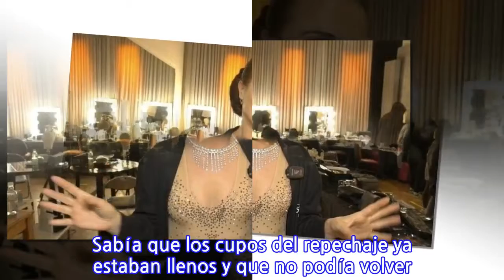“¡Dije que sí!”: Amaya Forch anunció que competirá en el repechaje de “The...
Tras un exitoso paso por el programa de tributo a las estrellas en Mega, donde deslumbró con su imitación a Palmenia Pizarro, la destacada actriz vio su trabajo frustrado en forma inesperada durante el capítulo que fue emitido este viernes, donde quedó eliminada después de una reñida gala en la que compitió con Pastelito y Andrés Saéz.Luego de que los fanáticos lloraran por su partida de “The Covers”, Amaya Forch sorprendió durante el inicio de la tarde de este domingo al revelar una noticia que hizo volver la esperanza de sus seguidores.“Cuando quedé fuera de la competencia de The Covers pensé que sería el fin. Sabía que los cupos del repechaje ya estaban llenos y que no podía volver. Pero sucedió algo inesperado”, introdujo la artista. “A último minuto uno de los participantes tuvo un problema y se tuvo que retirar. Me llamaron para ofrecerme su puesto. Me advirtieron que iba en desventaja por que tendría menos tiempo para prepararme, pero que si quería volver podía entrar a competir al repechaje”, confesó.La respuesta de Forch fue inmediata y enfática. “¡Dije que sí! Siempre voy a decir que sí a un escenario y tenía tanta más Paloma en mí para compartir con ustedes. Esta nueva oportunidad fue un regalo que apareció mágicamente”, agradeció.“De inmediato me puse a buscar una canción, a ensayar en mi casa, a memorizar la letra y a analizar los comentarios del jurado para mejorar. Y me lancé con todo”, adelantó la actriz que participará esta noche de domingo en la jornada de repechaje de “The Covers”, a las 22:30 horas por la pantalla de Mega.
INFORMATION
• Source: fotech